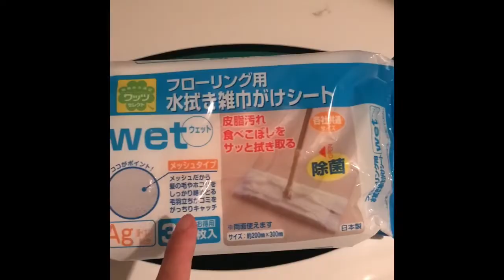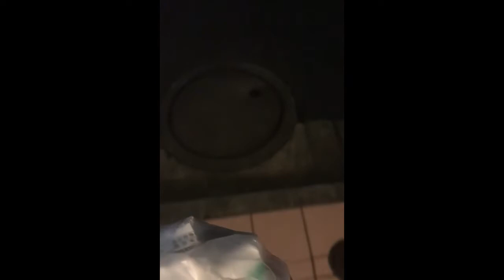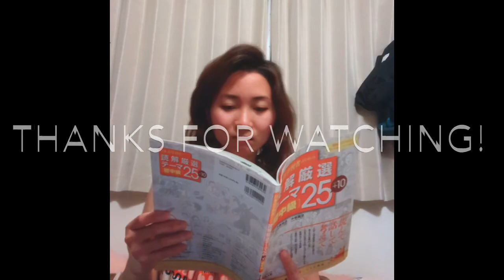Insomnia attack dance